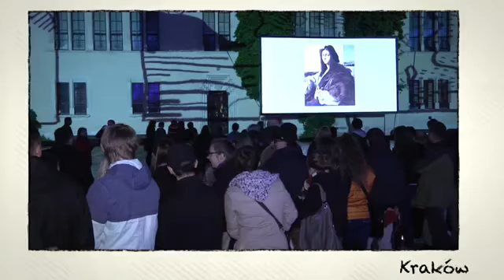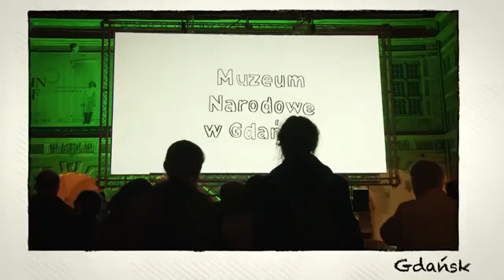Reportaż Muzeum Utracone Noc Muzeów 2014 360p